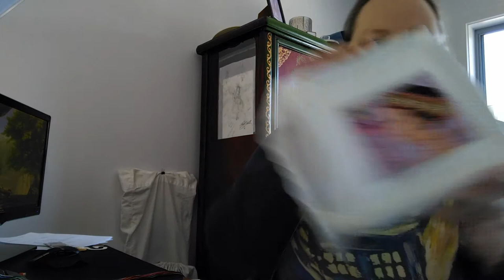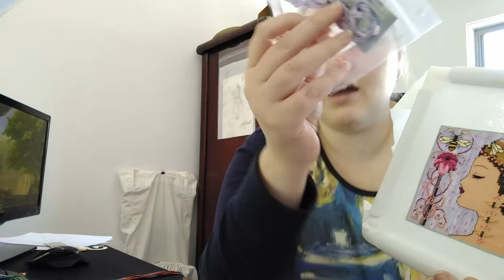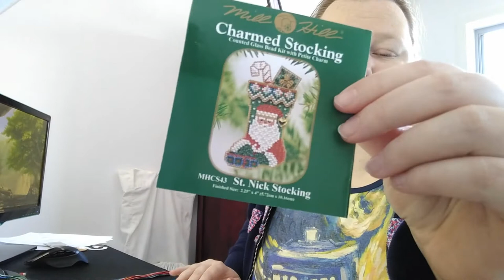Flosstube 19 - Bella Bee Finish & Random fact #2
Bella Rose and Bella Hydrangea - Nora Corbett
Stitched on 32 count Antique White Lugana

Mill Hill Charmed Stocking - St. Nick Stocking